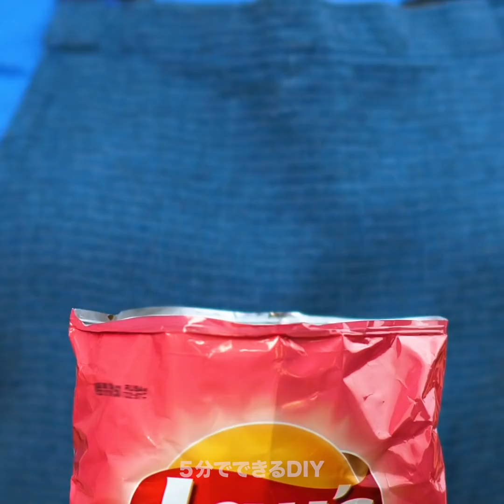美味しい食べ物のハック26選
美味しい料理のアイデアと楽しい裏ワザ

この動画では、超美味しい料理のコツと、料理を綺麗に飾るためのアイデアをご紹介します。　自宅で作れるように、最小限の食材を使ったレシピを集めてみました。
最初は、パンケーキの生地を使ったレシピから。　まずは、パンケーキのサンドイッチを作ってみましょう。　パンケーキを2つ並べて作って、片方にトッピングを乗せて、真ん中から折って重ねて、友達に出してあげましょう。　さらに、ヌテラやクリームを使ったり、他の美味しトッピングを使うことも出来ますよ！
ケーキを作るのは大変なので、パンケーキの生地を使って作る方法をご紹介します。　中身はホイップクリーム、粉砂糖、シナモン、アイスクリーム、ミニチョコレートチップなどを使って、ユニークな味にしちゃいましょう！

タイムスタンプ：
00:07 – おいしいパンケーキのアイデア
01:43 – パンケーキ用の美味しいバター
03:21 – レインボートースト
06:12 – 美味しいパンケーキのおやつ
08:31 – チーズ入りトーストの作り方
10:39 – パンケーキピザのレシピ
13:22 – 冷蔵庫を整理するためのアイデア